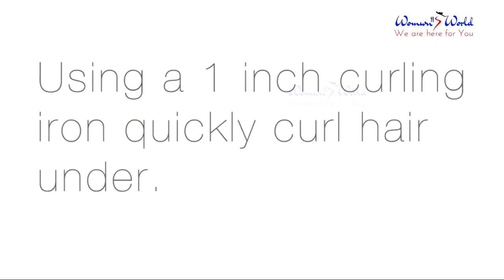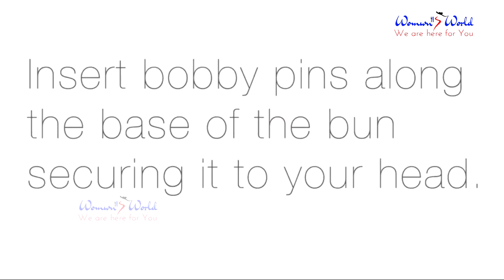Womens World Ballerina Bun